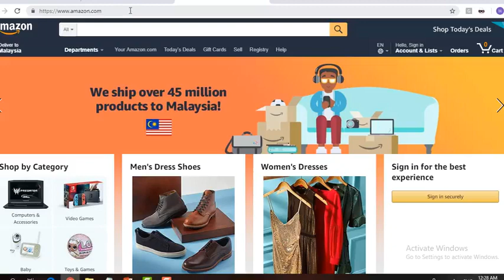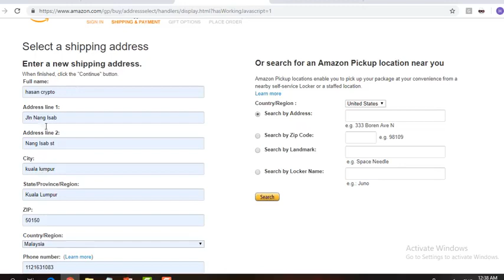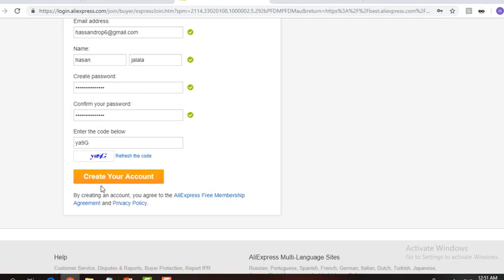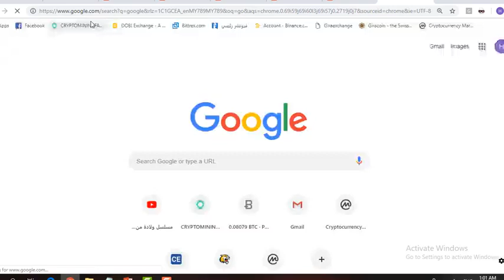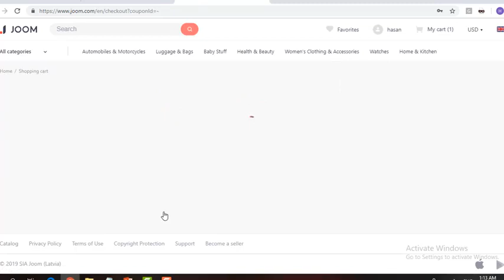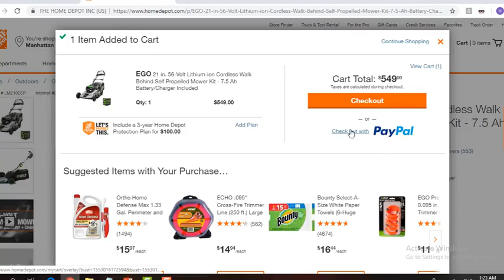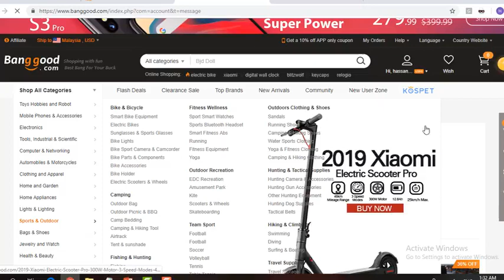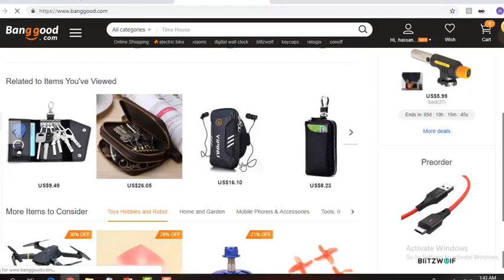ايباي دروب شيبنج طرق الشراء من المتاجر الموثوقه وتوضيح لكل متجر وطريقة عمله ,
في هذا الفيديو شرح جميع الموردين الي ذكرتهم بالفيديو الأول وطرق الشراء وتوضيح لكل مورد وطريقة عمله , كل ما عليك الان البحث في هذه المواقع والتعرف علي ماذا تحتوي يعني خد جولة فيهم وشوف الاسعار وقارنهم ..
ابدأ بالتعرف عالسوق 🙂..
ملاحظة : بالنسبة لشباب فلسطين اذا ما فتح معكم موقع Home Depot بتستخدمه اي برنامج vpn لتغيير الاي بي وبيفتح عندك .
ملاحظة موقع homedepot لا يعمل علي IP الفلسطيني وفي بعض الدول العربية , بيلزمك تستخدم VPN وتدخل بدولة اخري ,, بالنسبة للناس الجديدة وما بتعرف كيفية ذلك ما تهتموا فيه الان حوضحه بالفيديوهات القادمة وركزوا علي المورديين الاربعة .